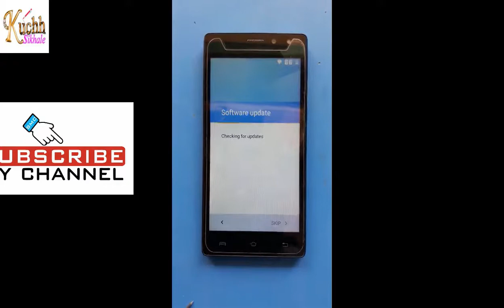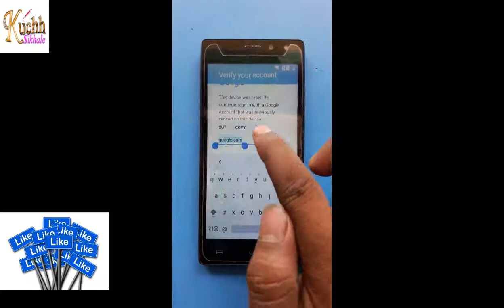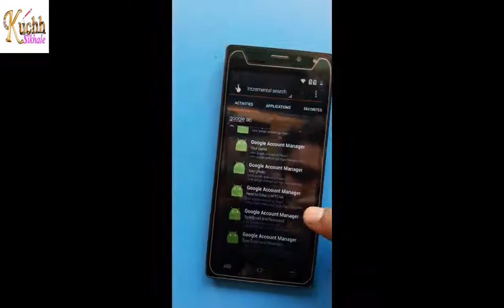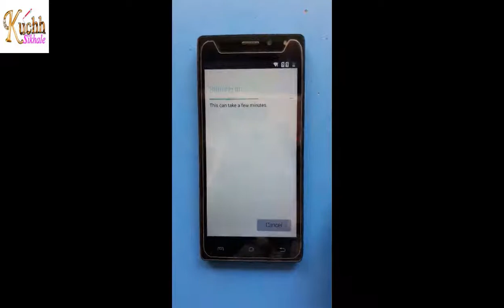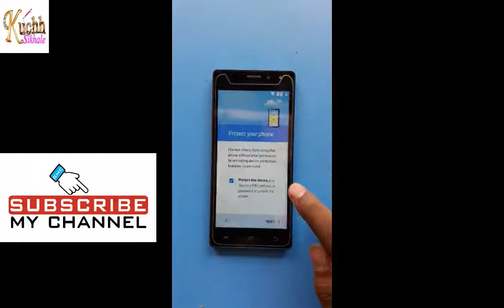Lava a82 Frp Unlock bypass new 2020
How to Lava a82 frp lock remove & google account remove any micromax frp unlock

lavaa82frpunlock lavaa82frpbypass lavafrp unlock